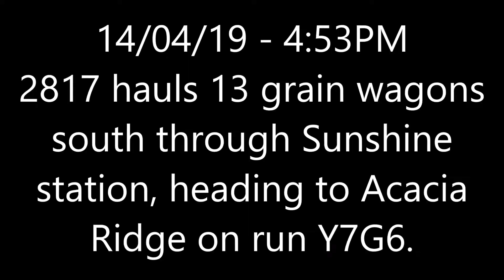Y7G6 grain wagon transfer at Sunshine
2817 hauls 13 grain wagons south through Sunshine with transfer train Y7G6 to Acacia Ridge, from Mackay.